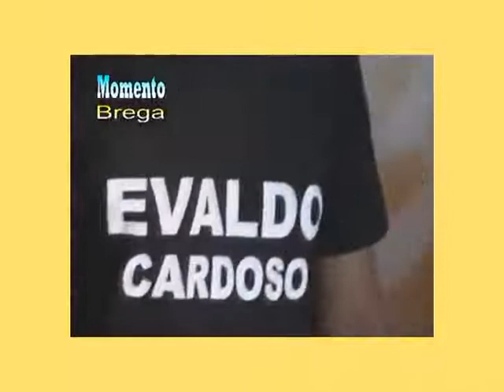[[Evaldo Cardoso um pouquinho (da história )